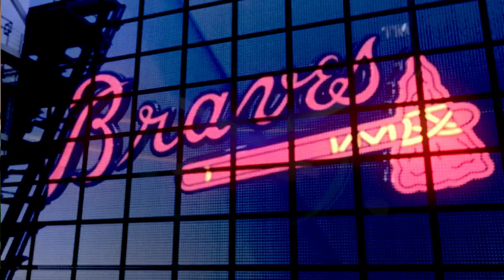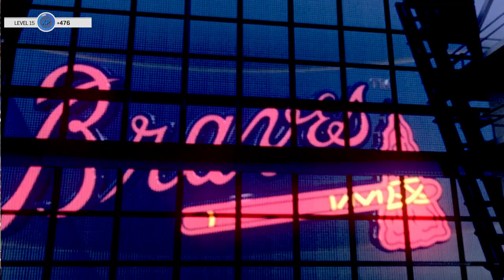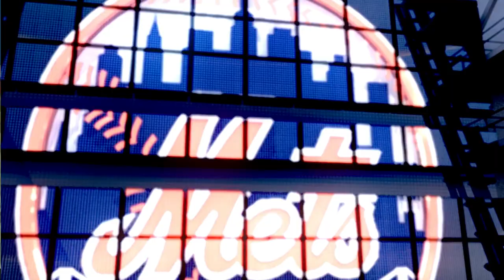MLB17: The Show. (PS4 Pro) Season Mode (Mets). Game 159. Braves @ Mets. Colon Vs. Harvey